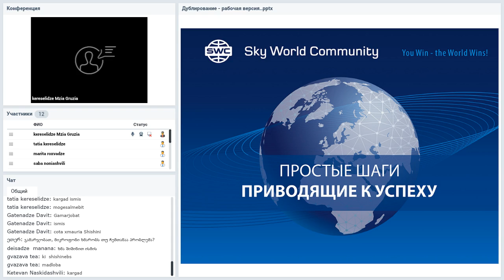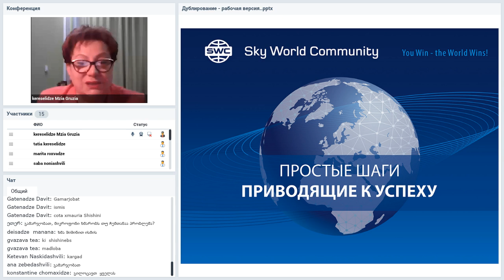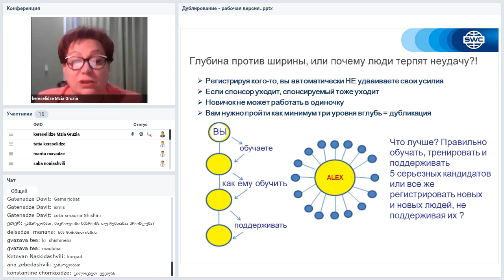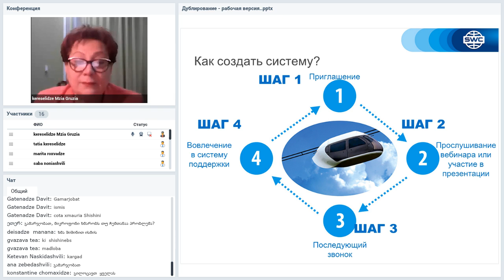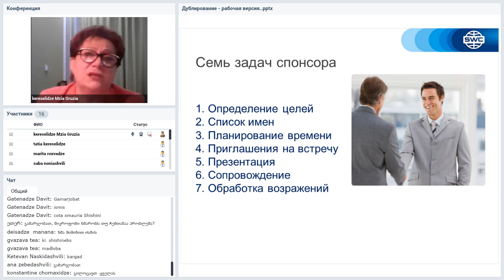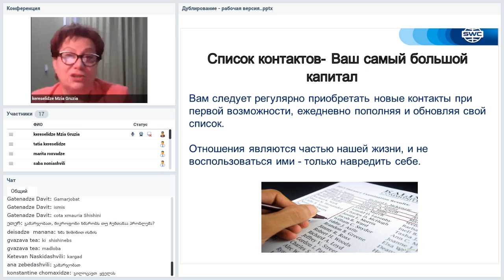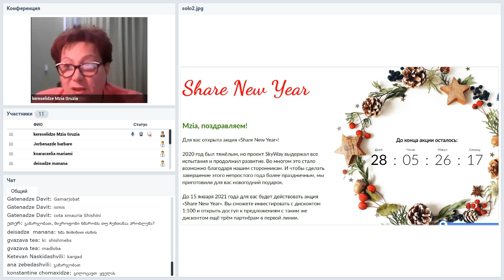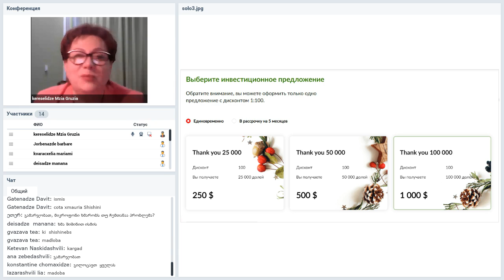Вебинар от 08.01.2021. Дубликация: система построения успешного бизнеса. Грузия.